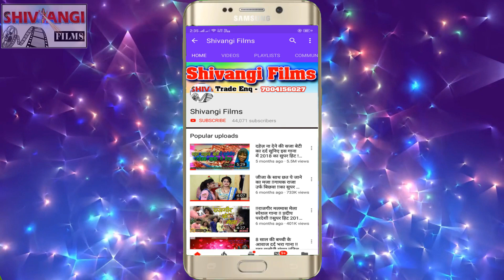आ गया kunal_raj का दिल को छू लेने वाला गाना कहेला हमर जिंदगी के बर्बाद कैना छौड़ी गे vairal_song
👉 Album :- kahela hamar jindagi ke barbad chhaudi kaina ge
👉 Song :- kahela hamar jindagi ke barbad chhaudi kaina ge
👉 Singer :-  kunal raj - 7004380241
👉 Lyrics :-chhotu magahia
👉 Recording Mixing :-
👉 Video Director :-
👉 Editor :-
👉 Producer :- Pradeep Pradesi
👉 Publicity Design :-
👉 Label / Company :- Shivangi Films

👉 Digital Head :-
👉 Digital Partner :-